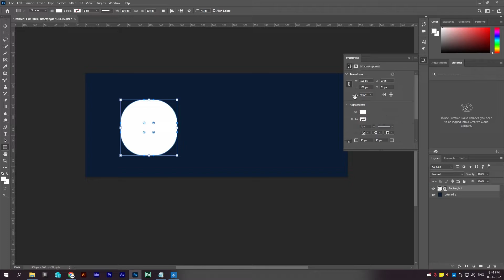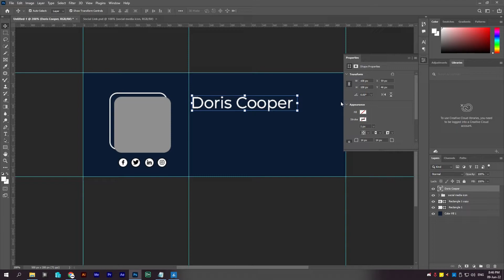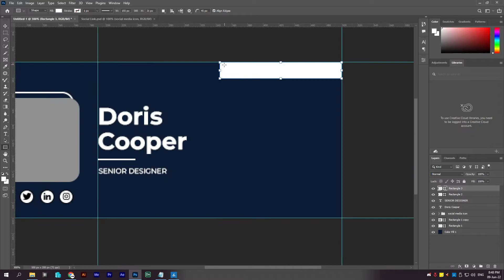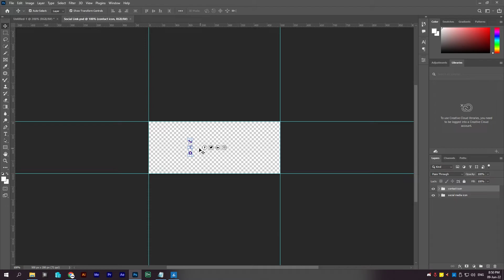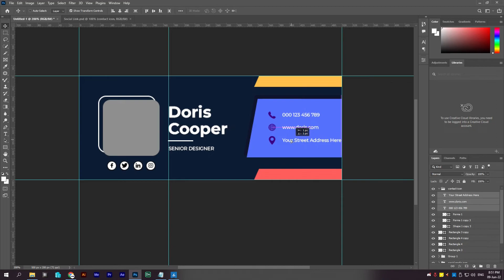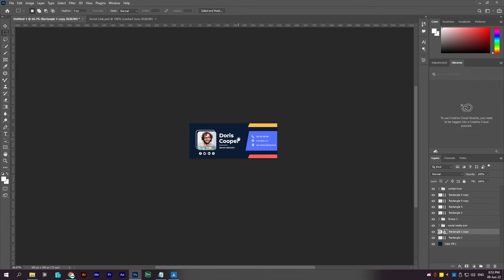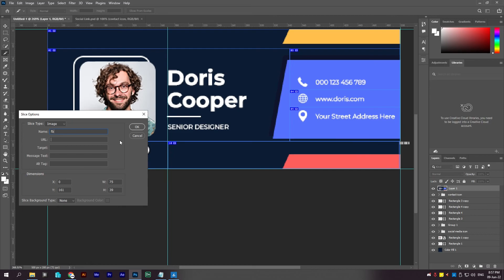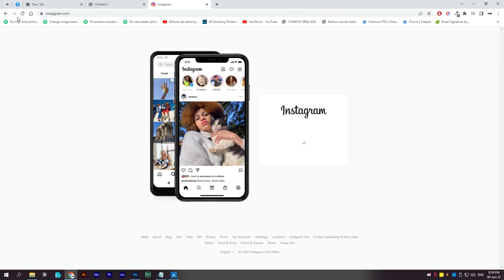Clickable Email Signature Design in Adobe Photoshop - PSD Template 03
This is Clickable Email Signature Design in Adobe Photoshop - PSD Template 03

In This Video I'm Going To Show You Clickable Email Signature Design in Adobe Photoshop - PSD Template 03.